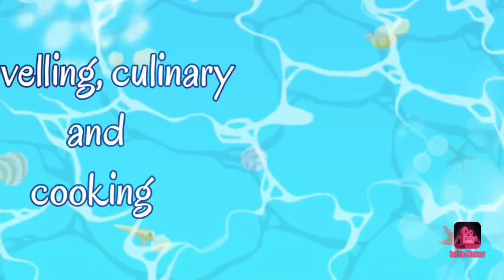DIY mainan dari cup bekas - DIY Rabbit craft - Kerajinan dari cup bekas - Cute toys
Ryu kali ini mau membuat mainan yang lucu dari cup bekas. Caranya mudah banget loh. Yuk ikutin videonya

Salam sehat dan bahagia selalu buat teman teman semua